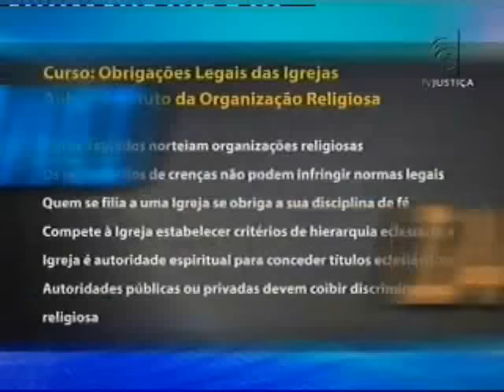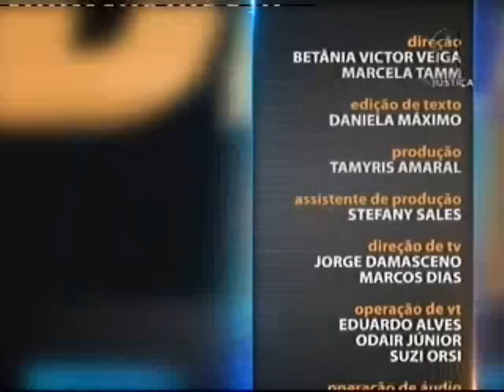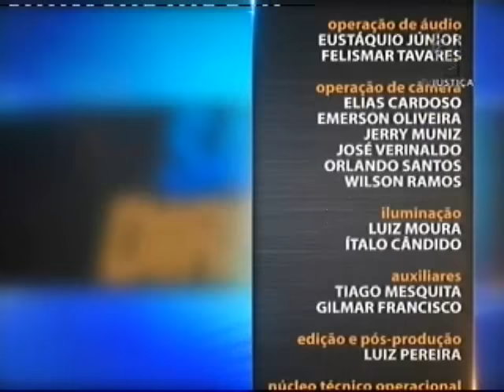Saber Direito Aula - Direito Religioso - aula 2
Nesta semana, o curso ministrado pelo advogado Gilberto Garcia estabelece a relação entre o ramo do Direito Religioso e o exercício da fé no Brasil, além dos direitos e deveres daqueles que fazem parte de alguma religião.